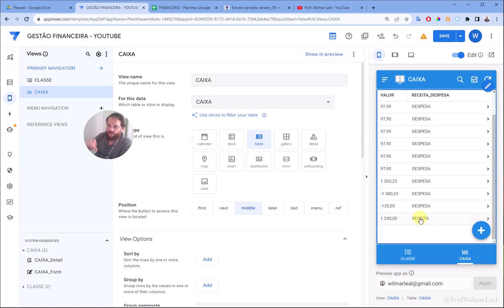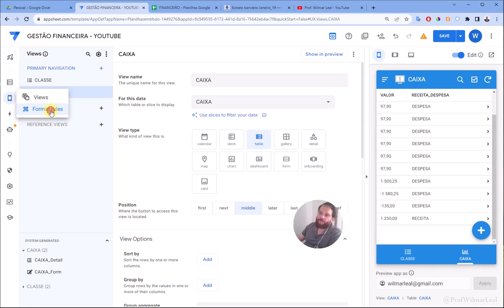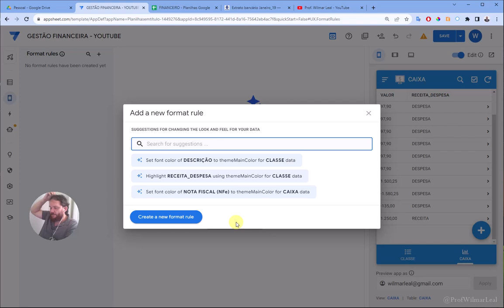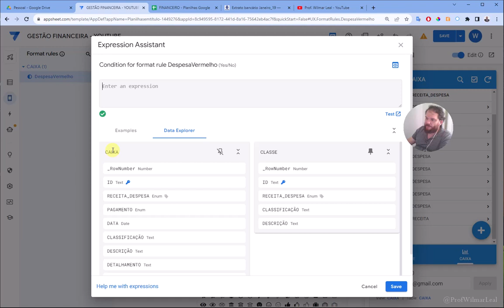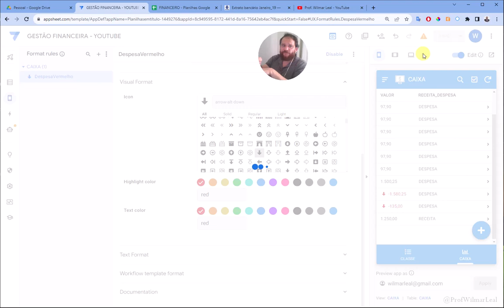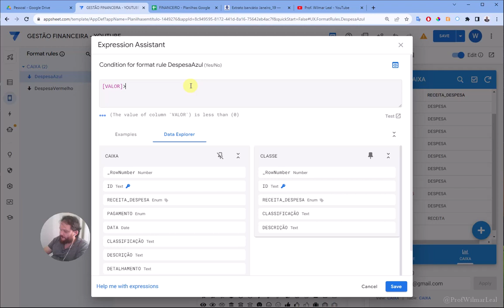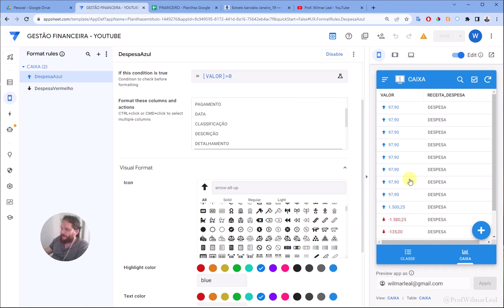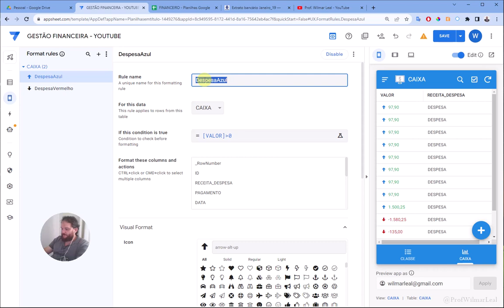Google AppSheet | Formatação Condicional: Negativos em Vermelho, Positivos em Azul (PARTE6)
Formatação Condicional no Google AppSheet: Automatize e Destaque Dados

A formatação condicional no Google AppSheet é uma poderosa ferramenta que pode transformar a maneira como você visualiza e entende seus dados. Esta técnica combina habilidades avançadas de automação com a capacidade de destacar informações cruciais. Vamos explorar como a formatação condicional pode impulsionar a eficiência e a clareza em suas planilhas.

Automatização Inteligente com Formatação Condicional

Imagine uma planilha que reconhece automaticamente valores positivos e negativos (Ver PARTE5) e, com base nisso, os formata em cores diferentes. Com a formatação condicional no Google AppSheet, essa automação é possível. Isso não apenas economiza tempo, mas também torna a interpretação dos dados muito mais simples.

Destaque o Essencial

A formatação condicional permite que você destaque elementos críticos em seus dados. Por exemplo, você pode configurar sua planilha para destacar automaticamente valores negativos em vermelho e valores positivos em azul. Isso torna mais fácil identificar rapidamente áreas que podem precisar de atenção especial.

Como Implementar a Formatação Condicional

A implementação da formatação condicional no Google AppSheet é acessível a todos, mesmo sem habilidades de programação avançadas. Com sua interface intuitiva, você pode definir regras simples para formatar automaticamente seus dados de acordo com suas preferências, ASSISTA O VIDEO COMPLETO PARA ENTENDER MELHOR!

Como Usar Formatação Condicional no Google AppSheet: Guia Passo a Passo
Formatação Condicional no Google AppSheet: Destaque Dados Automaticamente
Simplificando a Visualização de Dados com Formatação Condicional no Google AppSheet
Google AppSheet: Destaque Valores Positivos e Negativos com Formatação Condicional
Técnicas de Formatação Condicional no Google AppSheet para Iniciantes
Formatação Condicional e Automação: Maximizando a Eficiência no Google AppSheet
Dicas Avançadas para Formatação Condicional no Google AppSheet